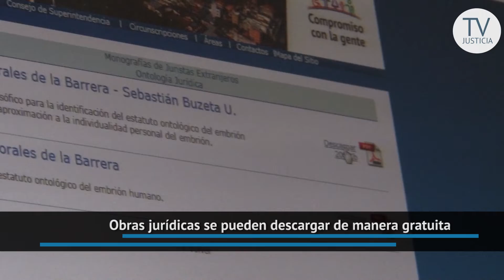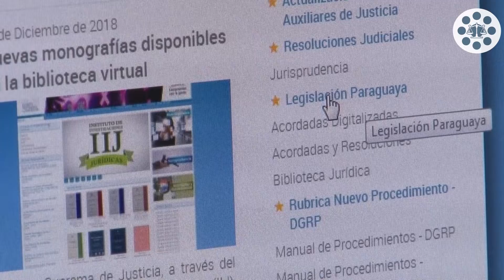29-04-2019 - CAPSULA INFORMATIVA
El próximo jueves 2 de mayo se realizará la feria y venta de libros a llevarse a cabo en la plazoleta de la sede judicial de la capital, de 07:30 a 13:30. La actividad está a cargo del Instituto de Investigaciones Jurídicas, dependiente de la Corte Suprema de Justicia.

El sitio Web del Poder Judicial ofrece varias obras jurídicas disponibles para descargar en forma gratuita a través de la Biblioteca virtual. Los libros se encuentran clasificados de acuerdo al tema y la materia, que se dividen en Constitucional, Penal, Civil, así como Niñez, Administrativo y Laboral, entre otros. Asimismo, incluye monografías de juristas extranjeros y nacionales.